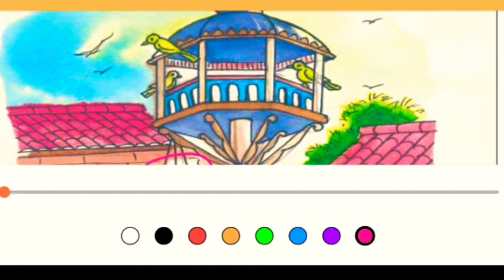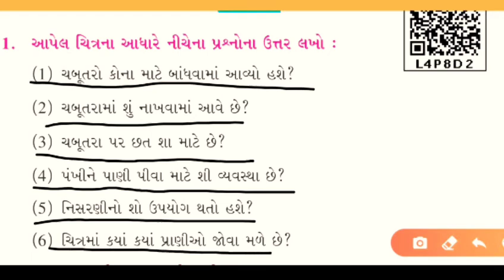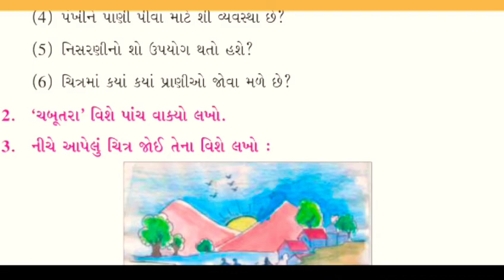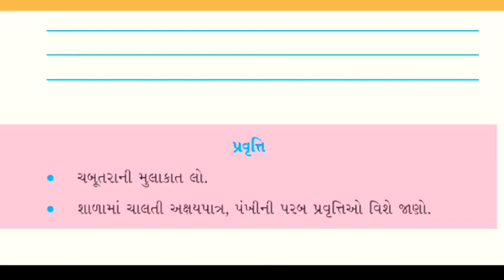ધોરણ ૫ એકમ ૧ ચબૂતરો STD 5 Chabutaro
🌈ધન્યવાદ🎨